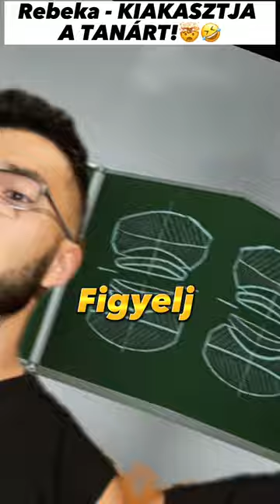Rebeka - KIAKASZTJA A TANÁRT!🤯🤣